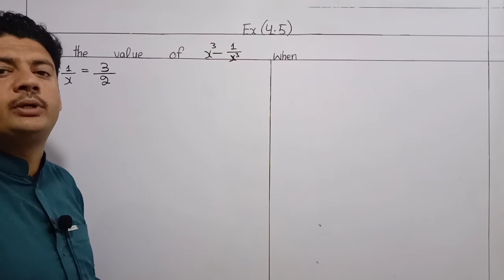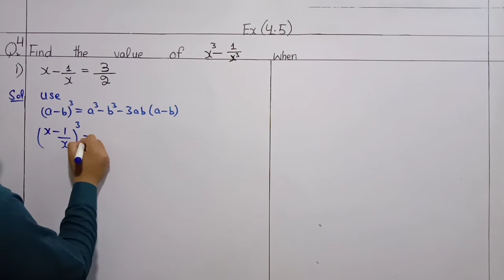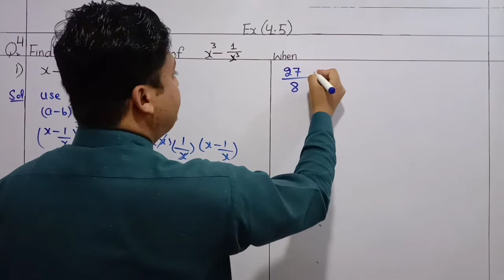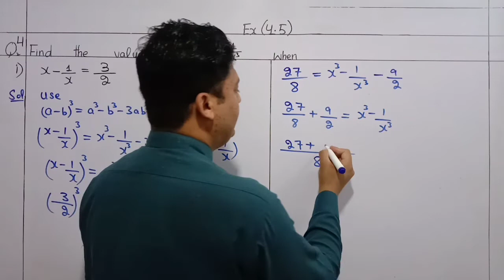Class 9th Exercise 4.5 Question no 4 kpk textbook